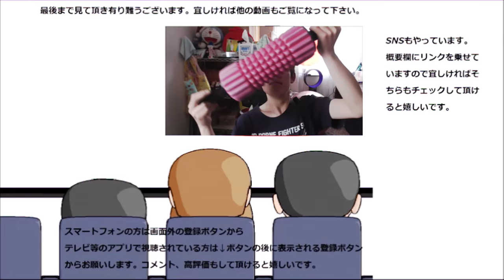グリコの新カフェオーレを飲んでみた。パッケージは新しくなりましたが、味の方は～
グリコの新カフェオーレを飲んでみました。昔から馴染みあるあの味、パッケージは大きく変わりましたが、中身の方はどうなったのかな？
贈り物は此方まで↓
〒153-0042